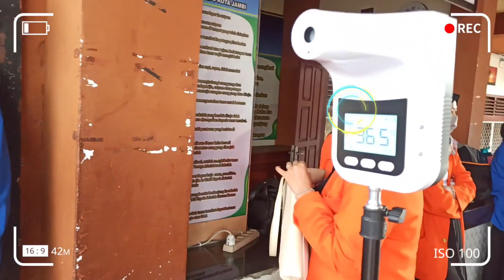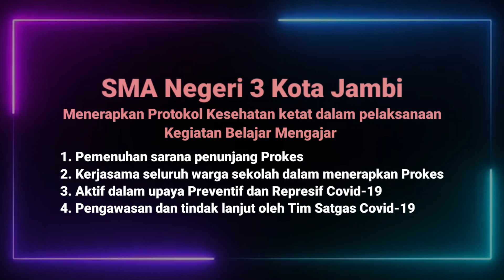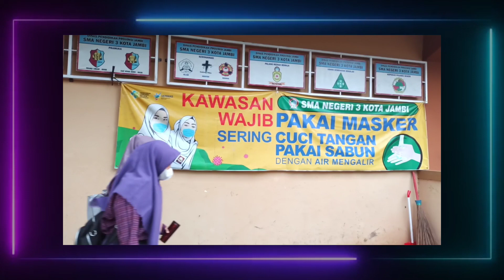Protokol Kesehatan Covid-19 SMA Negeri 3 Kota Jambi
Protokol Kesehatan belajar tatap muka di SMA Negeri 3 Kota  Jambi